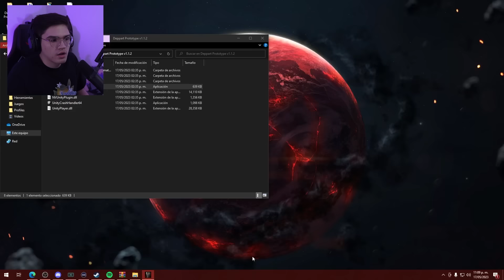ESTE JUEGO ES DEMASIADO REALISTA | NO APTO PARA GENTE SENSIBLE 💀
Bueno gente el día de hoy les traigo un nuevo vídeo en donde estaremos jugando el juego de DEPPART un juego de los mismos creadores de FROM THE DARKNESS uno de los juegos de terror psicológico que me saco mas de un pedo cardiaco, en este juego nos estaremos adentrando en la perspectiva de la cámara de un agente que investiga una zona sospechosa donde nos encontraremos con criaturas que nos trataran de desvivir, si el vídeo te gusto te te saco un buen susto como el que me saqué yo te invito a que dejes tu like y te suscribas para que no te pierdas de los próximos juegos de terror que traeremos al canal.